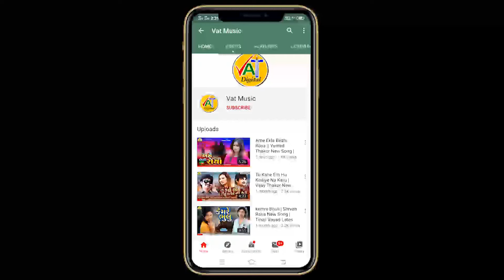Janu Chaka Chak | Javer Thakor New Song | Letest Gujarati Love Song 2020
Song : Janu Chaka Chak
Singer - Lyrics : Javer Thakor
Recording : Mavtar Studio - Bhiladi
Sahyog : Ajaml Thakor, Hajurji Thakor, Arvind Rathod, Vikram Thakor
Design : Maan Thakor
Produced By : MAARSS MOVIES AND MUSIC
Music Label : Jhankar Music